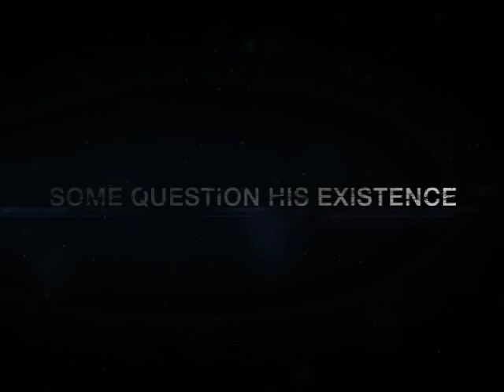GOD'S NOT DEAD PROMO - July 12